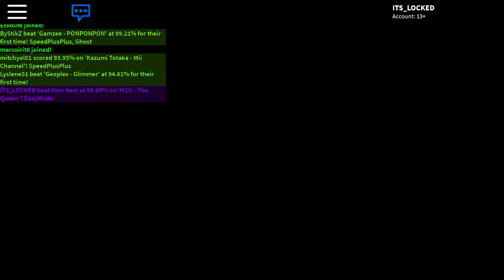Sound space Mobile - M2U The Queen [LOGIC?] [96.84%]